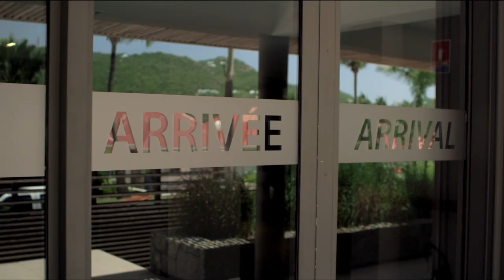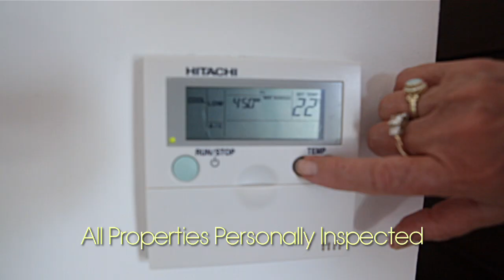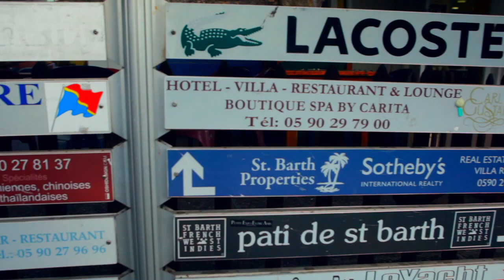St. Barth Properties - "Live Your Dream"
See why St. Barth Properties is the top choice for Private Villa rentals on St. Barth.